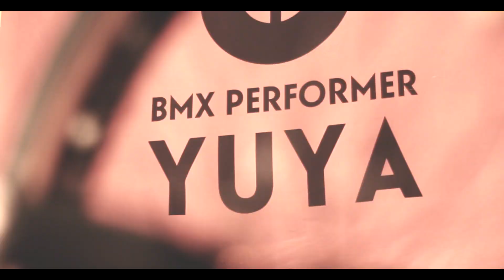『ロックウォーク Rock Walk』How To BMX 初級編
プロBMXライダー/プロBMXパフォーマーのYUYAです！BMXの初心者向けの簡単な技やトリックなどのHOW TOを投稿していきます！動画の感想なんかも、コメント欄に書いてもらえるとうれしいです！